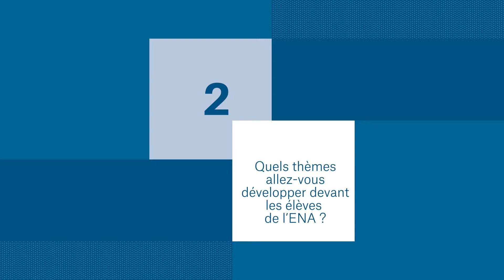Nalini Anantharaman, Professeure de mathématiques